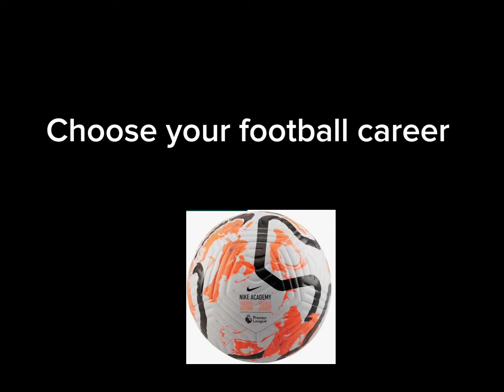Choose your football career